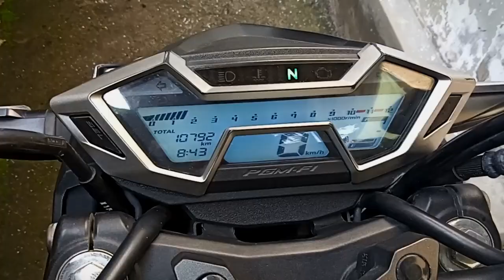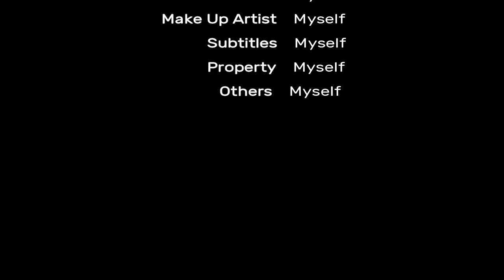Sunday Part 2 (Low Budget Cinematic)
Sunday, 19 March 2023. This is my 2nd video of low budget cinematography (part 1 if you haven't watch it yet). No expensives camera or equipment needed. During the making of this video, I only use my built-in smartphone camera (Realme C11 2019 Edition) and a low budget tripod (Takara Eco-173A). It took a couple of hours to collect a good looking shots that then I proceeded to the editing phase just by using Wondershare Filmora 7 in my low budget laptop (Lenovo G400 Dual Core 2GB RAM).

It's like The One Man Army but in videography, I guess...

Equipment:
- Realme C11
- Takara Tripod Eco-173A
- Wondershare Filmora 7
- Lenovo G400 Dual Core 2GB